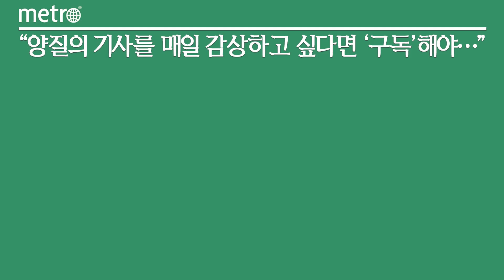포스코, UAM 분야 진출…공항공사·한화와 'UAM 이착륙장' 공동 개발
포스코가 미래 교통수단인 도심항공교통(UAM) 상용화를 위한 필수 인프라인 이착륙장(버티포트) 개발에 동참한다.

포스코는 24일 한국공항공사, 한화 건설부문과 서울 강서구 한국공항공사 본사에서 '미래 UAM 건설시장 대응을 위한 전략적 기술개발' 공동연구 협약을 체결했다고 밝혔다. UAM 버티포트는 전기 추진 기반 소형 항공기가 수직 이착륙하는 기본 시설로, 승객의 탑승과 UAM의 충전·정비를 위한 핵심 인프라다. 버티포트 건설을 위해서는 건설, 항공 등 관련 분야 간 협력체계 구축이 필요하다.

이에 3사는 이번 공동연구를 통해 포스코의 강구조 활용기술 개발 능력과 한국공항공사의 항공분야 전문성, 한화 건설부문의 설계·시공능력을 접목한 UAM 버티포트 표준 모델을 만들기로 했다. 이를 통해 향후 UAM 운항 예정인 잠실 MICE·수서역의 버티포트에 적용하는 것을 검토키로 했다.

포스코는 UAM 버티포트 건설에 필요한 최적의 철강재는 물론, 안정성 확보가 가능한 강구조 기술을 개발할 계획이다. 우선 건물 옥상에 설치해 기체의 이착륙이 반복되는 빌딩형 버티포트의 특성을 고려해 경량화된 철강 소재를 적용한 강구조 설계·이용 기술을 구체화할 예정이다.

향후 이용객 증가로 인한 기체 운영 대수 확대, 터미널 공간 확장에 대비해 모듈형 강구조를 적용하는 방안도 검토한다. 버티포트의 친환경성을 높이기 위한 건물일체형 태양광(BIPV) 외장재 적용 여부도 살펴본다.

오도길 포스코 강건재마케팅실장은 "포스코는 미래 건설산업에 필요한 철강재와 이를 활용한 기술을 선도적으로 개발해오고 있다"며 "이번 공동개발을 통해 UAM 상용화를 앞당기고 활성화하는데 기여할 수 있을 것으로 기대한다"고 했다.

한편 미래 교통수단으로 주목받고 있는 UAM은 정부에서도 모빌리티 산업의 한 축으로 포함해 미래 핵심성장동력으로 육성하고 있다. 국토교통부는 2025년까지 수도권 도심지를 중심으로 UAM을 상용화하고 2026년부터는 전국 주요 거점지역으로 상용서비스를 확대한다는 계획이다. 이에 따라 향후 UAM 전용 이착륙장인 버티포트 구축이 대폭 확대 될 것으로 전망된다. 포스코는 UAM 버티포트 건설분야 뿐 아니라, 하이퍼루프, 부유식 구조물 등 다양한 미래 건설분야에 적용 가능한 신(新)강종과 공법 개발을 적극 추진해 건설시장을 선도할 계획이다.